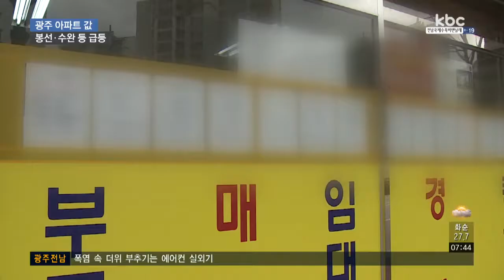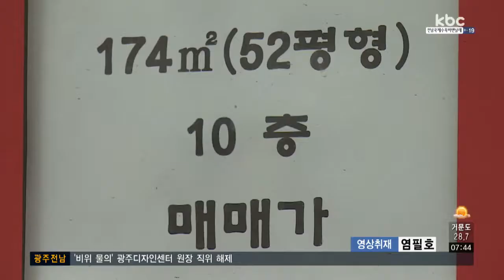광주 아파트 값 13달 째 상승세..봉선ㆍ수완동 등 급등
광주 일부 지역의 아파트값이 올해 들어서 가파르게 치솟으면서 이상 징후를 보이고 있습니다.

정부의 규제 강화로 관망세를 보였던 실수요층이 사자는 분위기로 돌아섰기 때문으로 분석됩니다.

보도에 이계혁 기잡니다.